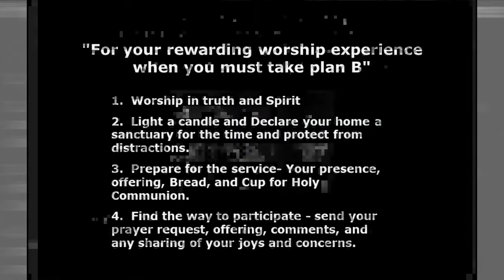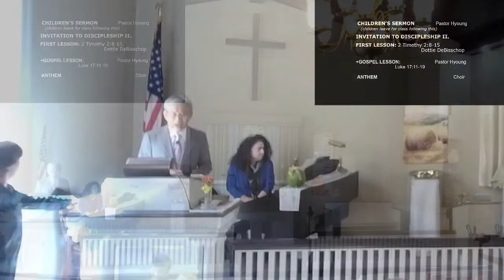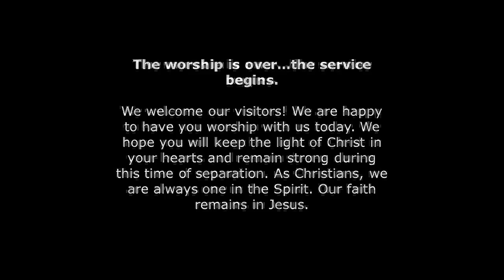Great Hill UMC - Online - October 8, 2022